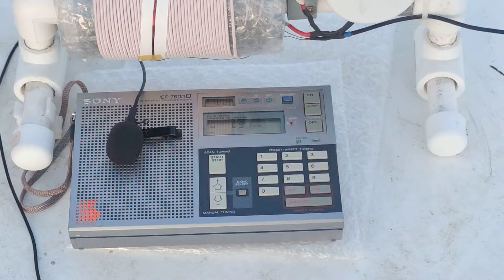891 кгц. Возможно, это Китай. Ningxia Xinwen Zonghe Pindao